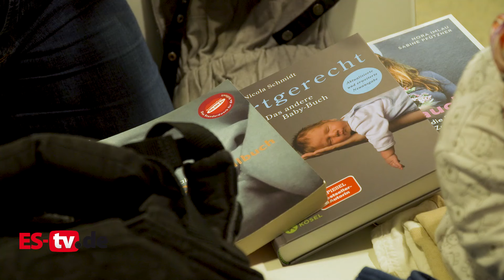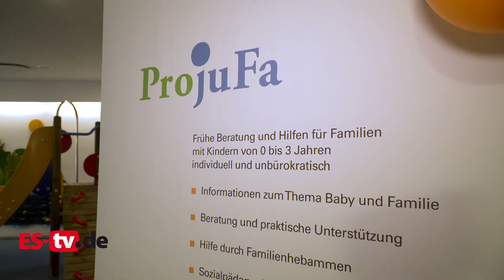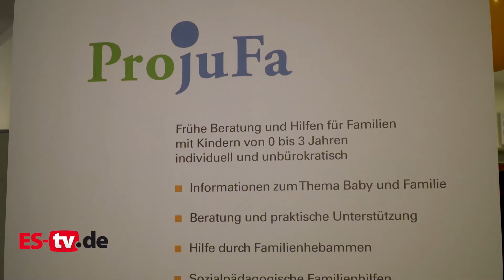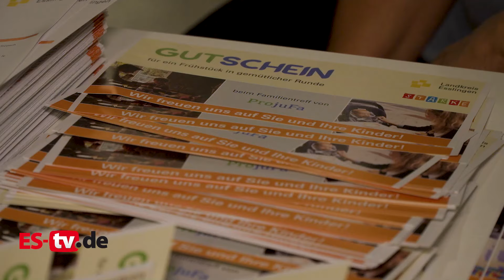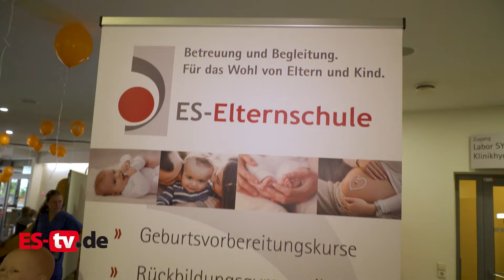Weltstillwoche am Klinikum Esslingen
Ende September war die sogenannte Weltstillwoche. Die Weltstillwoche ist eine von der World Alliance for Breastfeeding Action organisierte Aktionswoche.
Im Rahmen und zum Auftakt dieser besonderen Woche veranstaltete das Klinikum Esslingen am Montag, den 30.September 2024, einen Informationstag rund um das Thema Stillen.
@corabirkin von ES-TV war dabei mit Hebammen des Klinikums Esslingen, Dr. Miriam Vollmer, Oberärztin der Klinik für Frauenheilkunde und Geburtshilfe und Jessica Sacrdigno von ProjuFa im Gespräch. Von Stillberatung im Allgemeinen, über das Thema Bonding und Trageberatung, konnten sich Interessierte an diesem Tag ausführlich an verschiedenen Infoständen informieren oder an interessanten Vorträgen teilnehmen.
Zum Abschluss fand ein Infoabend für werdende Eltern mit dem Fokus Stillen, inklusive Kreißsaalführung statt.